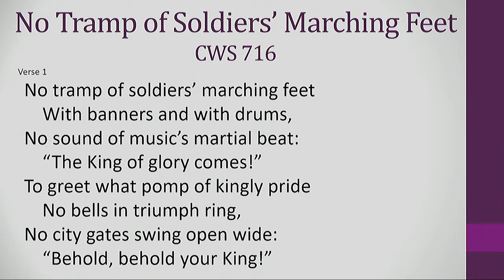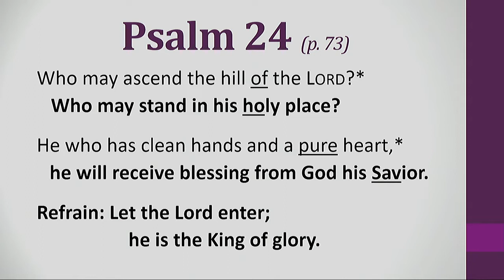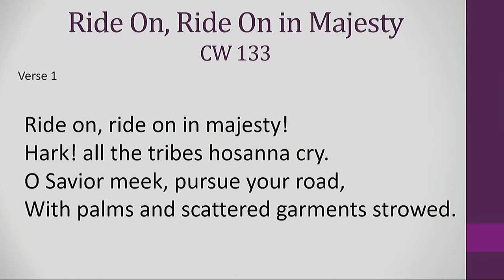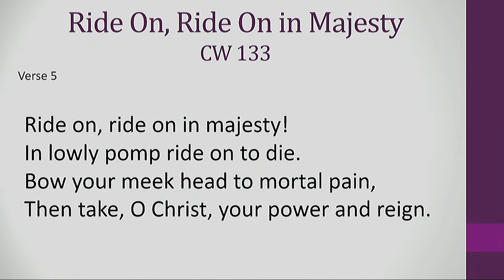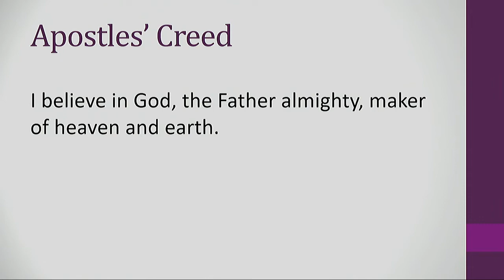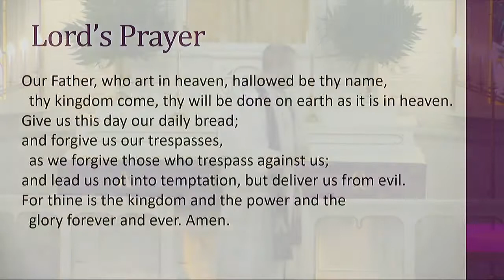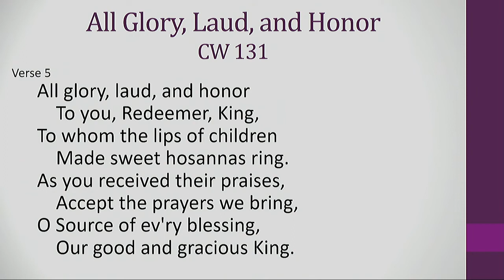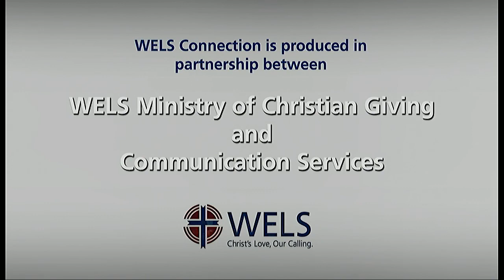Rejoice Greatly - Worship for March 28, 2021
A week before his resurrection, Jesus entered into Jerusalem riding on a donkey - not simply so that he could receive the praise and acclamation of the crowds, but so that those crowds and we would follow him from the procession... to the cross... to the tomb... and beyond.  Save us, O Son of David!